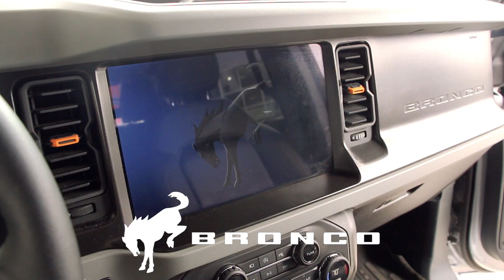2021 Ford Bronco Road Show Recap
On Thursday, April 30th, All American Ford in Old Bridge gave their customers a sneak peek at the all-new 2021 Ford Bronco. From its powerful, rugged styling to its spacious and comfortable interior, there was a lot to love about this new generation of the Bronco. Cousins Maine Lobster, Friendly’s, and Let’s Have a Ball (Rice Balls and Italian Ice) all provided their food trucks for the attendees of the event. It was a big success and all who attended had a great time.

All American Ford in Old Bridge
3698 Route 9 South
Old Bridge, NJ, 08857